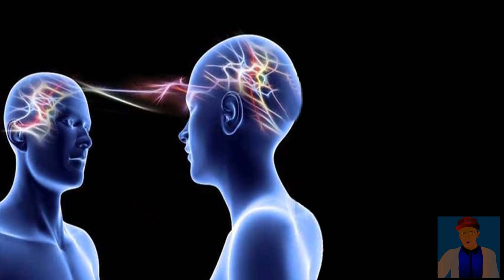Koodu Vittu Koodu Paithal - American Science - கூடு விட்டு கூடு பாய்தலில் வெற்றி பெறும் விஞ்ஞானிகள்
And you can watch and read more News in my